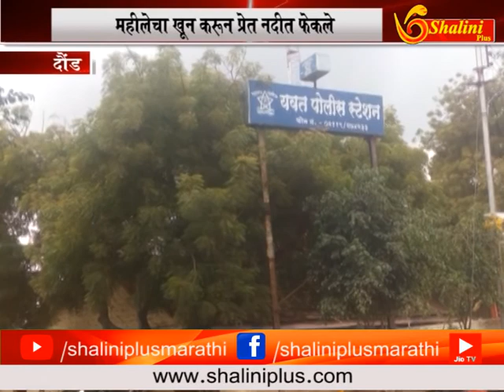दौंड -महीलेचा खून करून प्रेत पोत्यात भरुण नदीत फेकले.